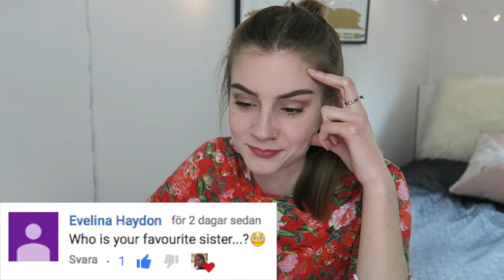Q&A karate, university, youtube | Sanna Haydon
Answering some questions that you've asked me. Thank you so much for all of your questions! Have a lovely day :)

A massive thanks to Elias for making some new background music for me!